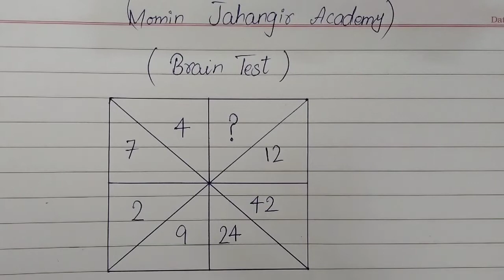Brain Test of Maths